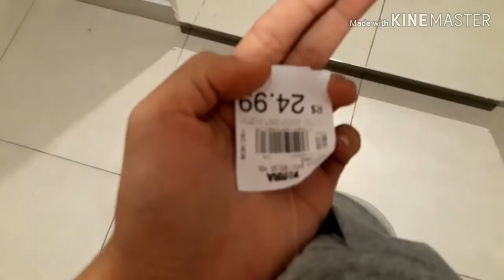VLOG ALEATÓRIO- Comprinhas, Arrume-se Comigo...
Gente pro vídeo de hoje eu trouxe um vlog daquele jeitão bem aleatório e espero muito que você gostem 🥰 Trouxe com muito carinho pra vocês 😉💛

■DEIXA TEU LIKE PARA ME AJUDAR

GRANDE BEIJO, FIQUE COM DEUS E ATÉ O PRÓXIMO VÍDEO 🙏🤗